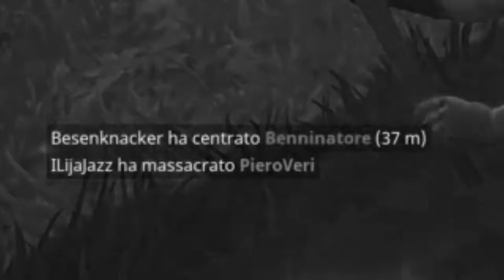NUOVA MODALITA' SU FORTNITE! CECCHINI A VOLONTA'! ft The2Players - PARTE 2 - Fortnite #3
SPOLLICIATE ALL'ULTIMO VIDEO PER FARMI COMPRARE LA MIA MAGLIETTA PERSONALIZZATA.